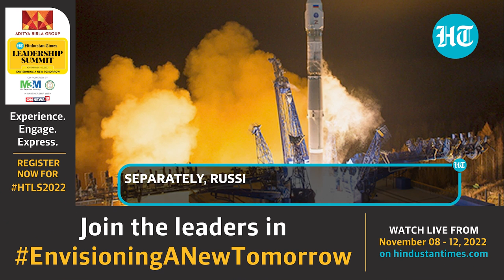Ukraine's 'covert' bid to bleed Russia fails; Moscow's artillery destroys Kyiv's armour, manpower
Russia has foiled a covert attempt from Ukrainian troops and men to approach Russian troopers amid intense fighting. Russian ministry of defence shared footage of its troops firing artillery on Ukrainian troops as they tried to approach them. Watch this video for more.